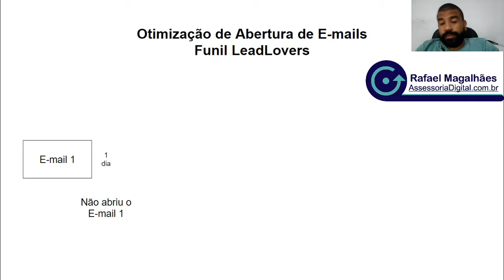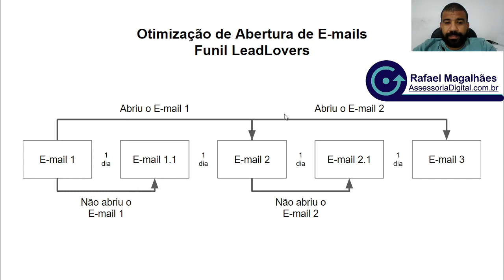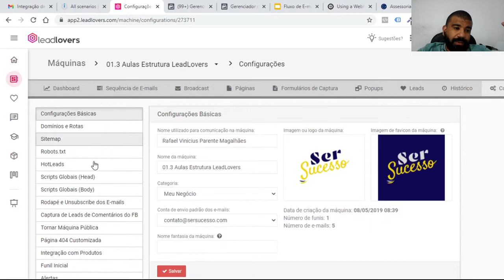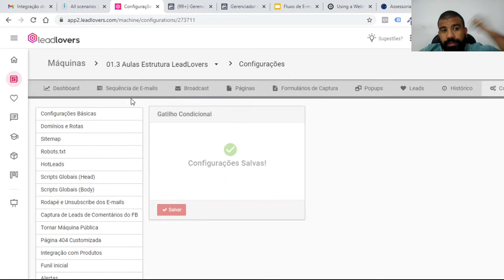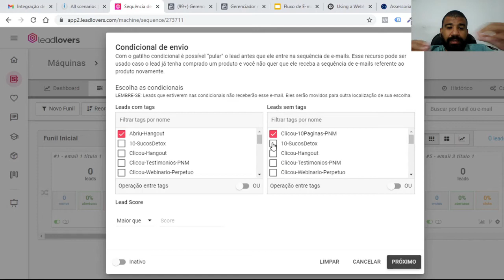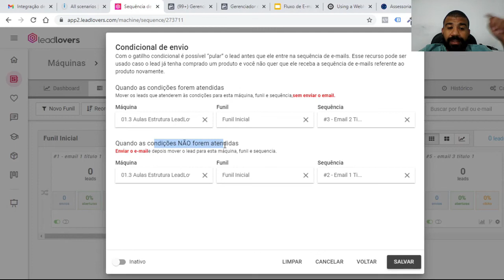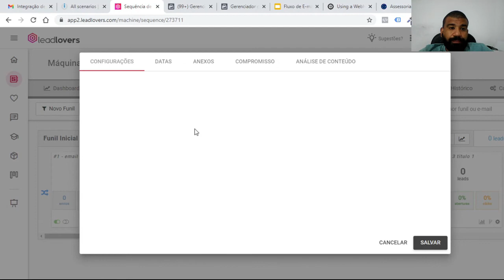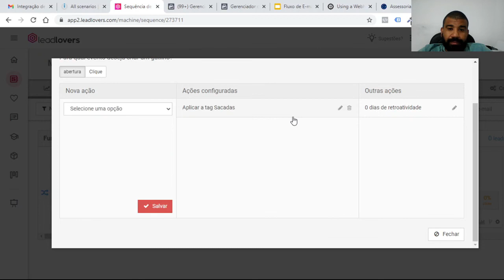Otimizar Abertura de E-mails Funil LeadLovers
Otimização de Abertura de E-mails Funil de Vendas LeadLovers, passo a passo para reenviar e-mails dentro do funil de relacionamento e vendas.

00:00 - Conceito da Técnica
02:34 - Ativação Gatilho Condicional
04:16 - Configurando Gatilho Condicional